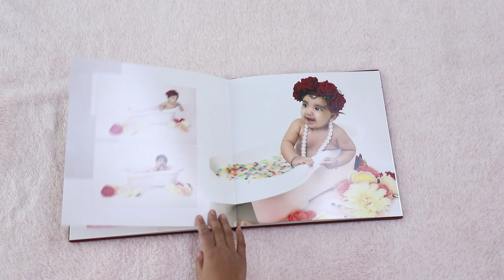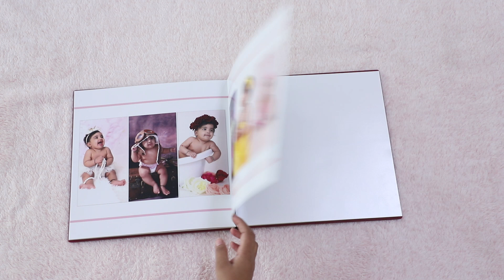Pre Birthday Video | Cake Smash Video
Pre Birthday Video | Birthday Video | Cake Smash Video From The Gallery Of Mybaby247.